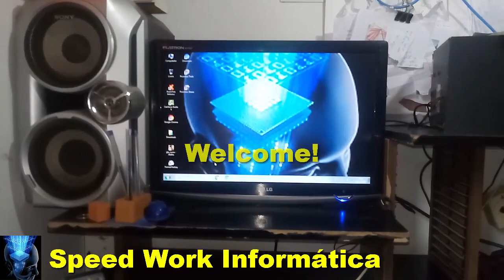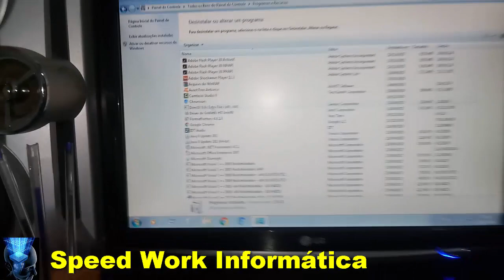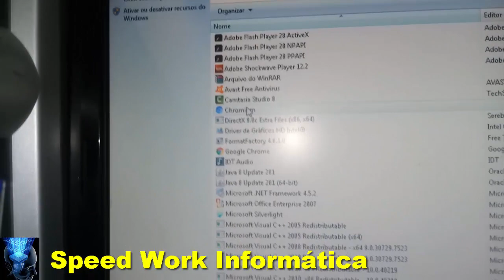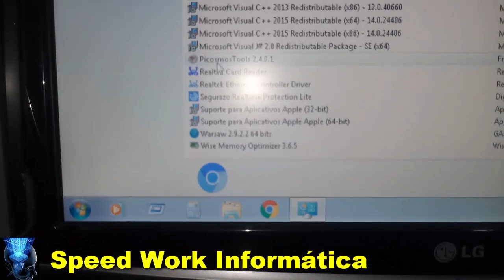Saiba como desinstalar programas no windows 7 passo a passo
►►Leiam◄◄
Neste vídeo você vai aprender passo a passo, como devemos desinstalar  programas no Sistema Operacional Windows 7 confiram.